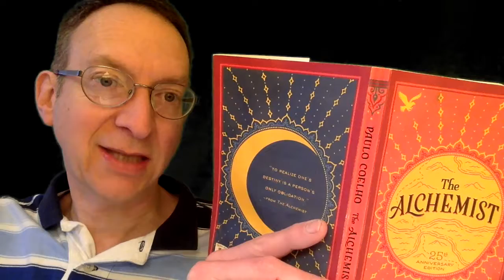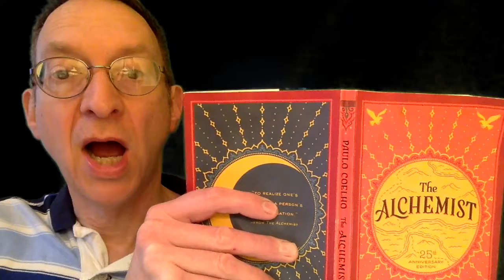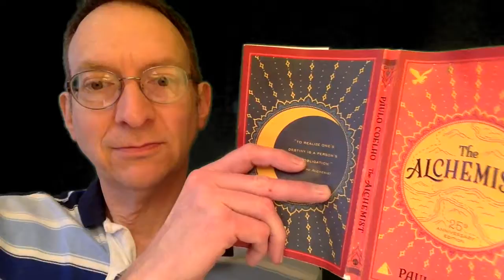The Alchemist 11